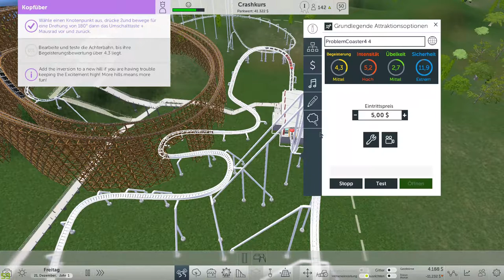Die Macht mich FERTIG #19 Roller Coaster Tycoon World